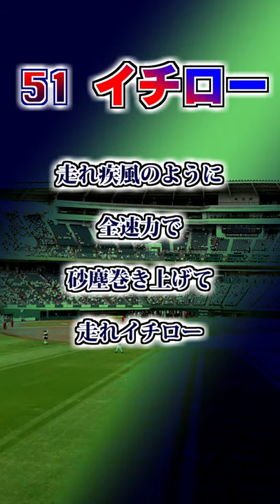【オリックスブルーウェーブ】 福本豊・南牟礼豊蔵・イチロー 応援歌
阪急ブレーブス・オリックスブルーウェーブ
40⇒7　福本豊選手　②
32⇒0　南牟礼豊蔵選手
51　イチロー（鈴木一朗）選手　応援歌

🌊Bw　南牟礼応援歌⇒？？？